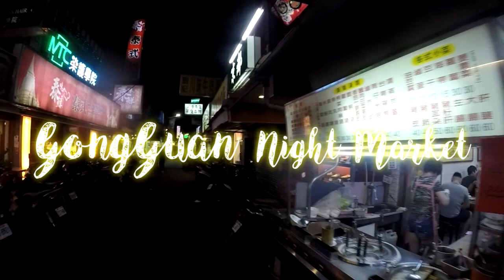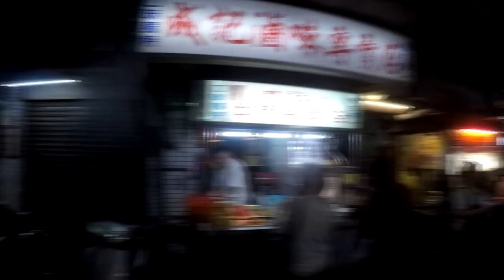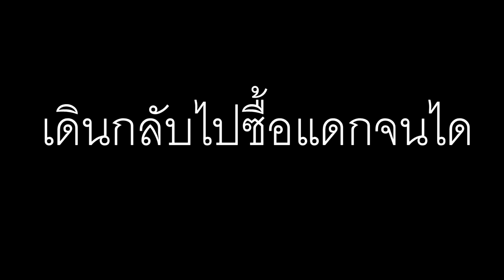Gongguan night market รองเท้า OUTLET กว่า30ร้านมารวมกันที่นี่ Taipei Taiwan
การเดินทาง รถไฟสายสีเขียวมาลงสถานี GongGuan

              ธนาคารกรุงเทพ  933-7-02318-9 ภวัต